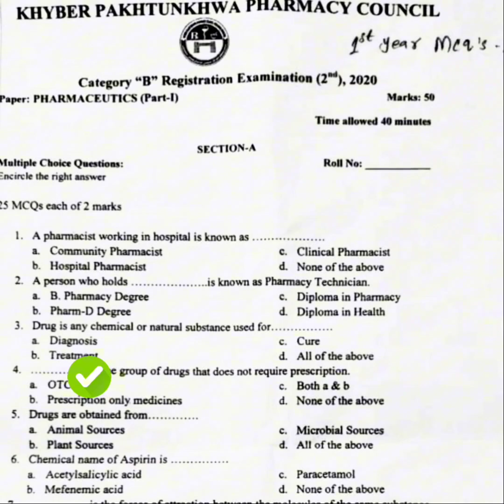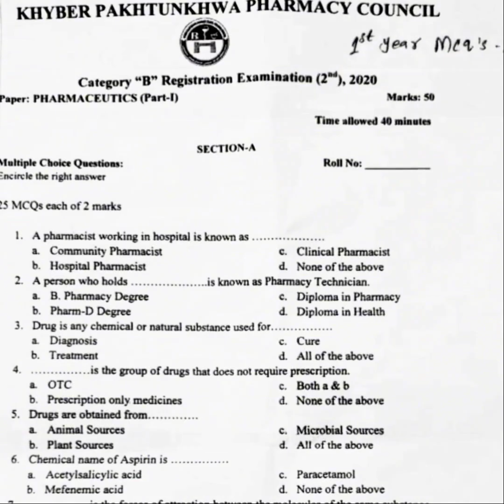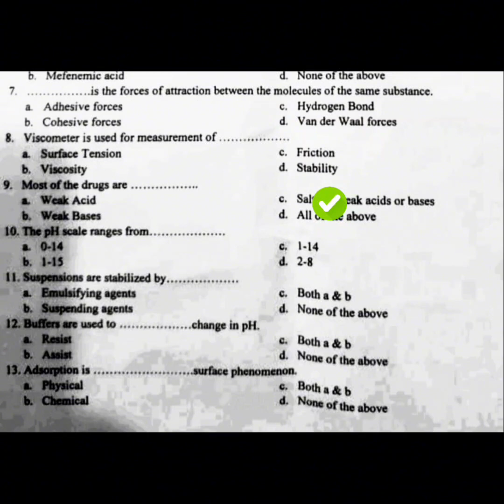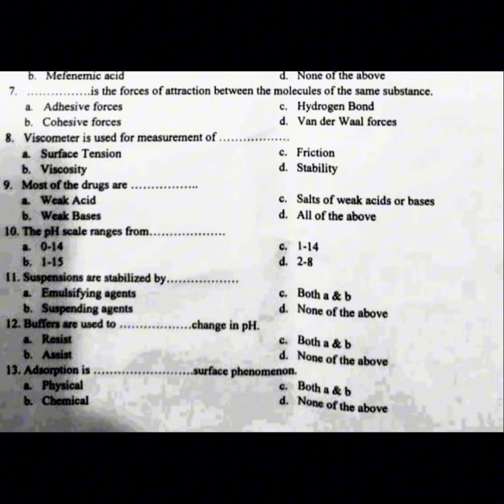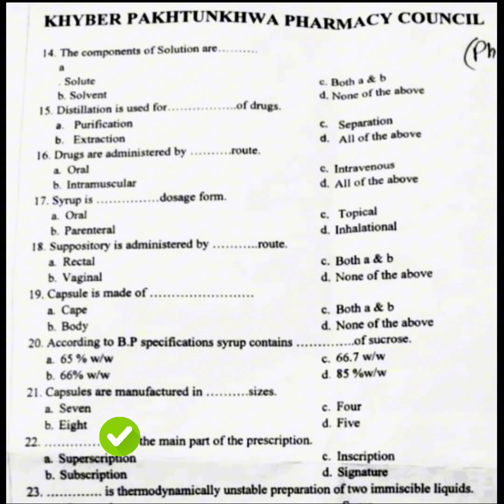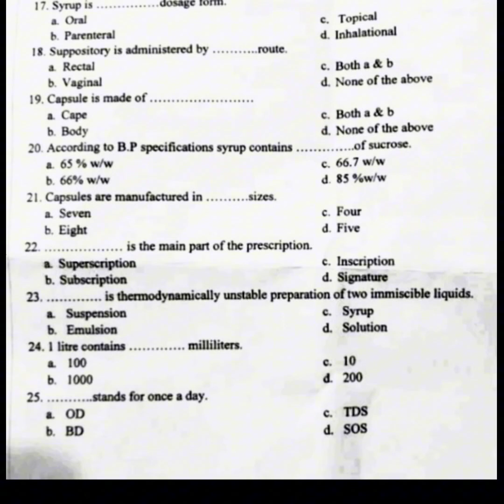Pharmaceutics 1 Mcqs | General, Physical and Dispensing Mcqs | Pharmacy technician mcqs | Kpk pharm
In this video, we'll be continuing our discussion on
the important multiple-choice questions in the
field of   pharmaceutics 3 hospital and community pharmacy
If you want to improve your exam preparation and
succeed in it, then be sure to check out this video!
We'll be answering some more past questions for pharmacy technicians students & professionals based on
the recent syllabus, and providing you with some
helpful resources to keep you informed and up to
date on it.
the like button, which keeps us motivated to
create more video series on the same topics for
pharmacy technician# Pharmaceutics 1 Physical, General and Dispensing